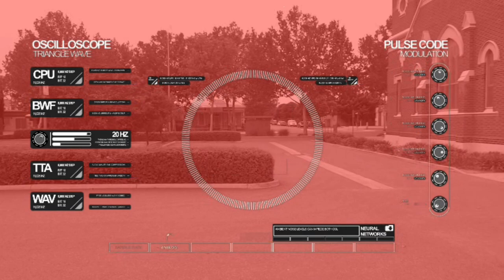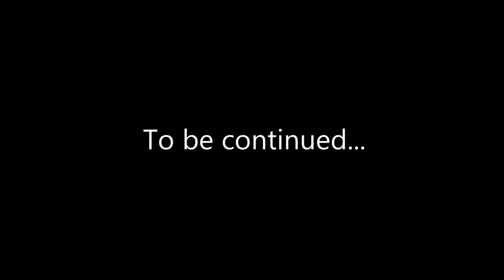Alexsfishin Versus The Terminator - Part 2 The Secret Weapon (Short Movie)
The Terminator returns with more targets on his list. Once again Alex, Dylan and Melody do battle.  Weakened from their previous encounter, the trio resort to their last hope - a secret weapon.

Starring
Alex as Alexsfishin
Dylan as himself
Melody as herself
Bonnie as the news reader
Trang as The Terminator
Lochlan as The Secret Weapon

Director, Writer and Producer
Kev!

Assistant Director
Lily

Made with
Cyberlink Powerdirector 14
Super Power FX
Gun Movie FX
Portal FX
Microsoft Paint

Music from
Audioblocks.com